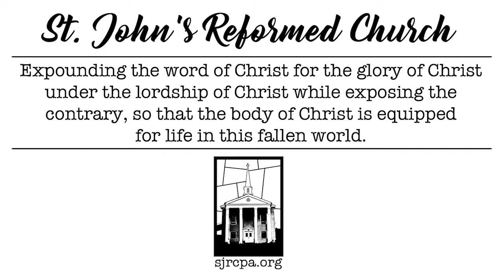The Family of God | Friedensburg Biblical Institute (9-5-21)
Friedensburg Biblical Institute at St. John's Reformed Church in Friedensburg Pennsylvania preaching series on The Nature and Work of the Church. Pastor Keith McCarthy expounds selected Scriptures in this sermon entitled The Family of God.